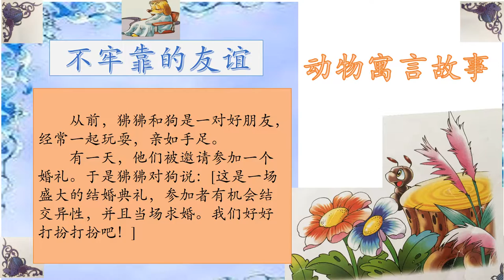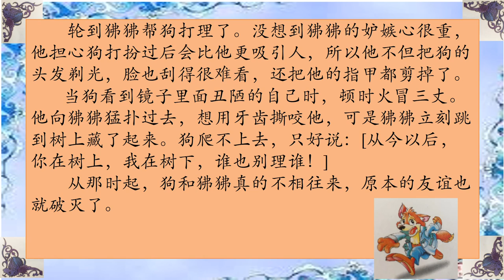不牢靠的友谊